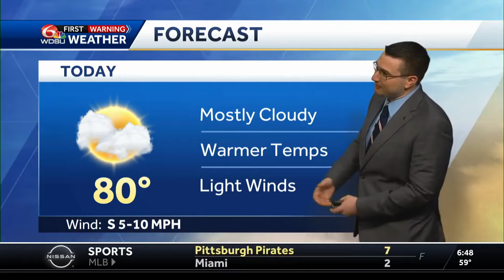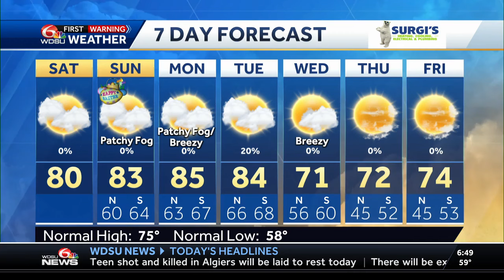Mainly cloudy Easter Weekend